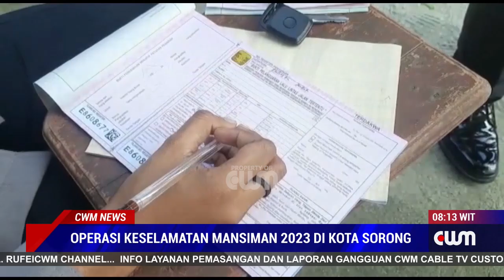OPERASI KESELAMATAN MANSIMAN 2023 DIKOTA SORONG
KAPOLRES SORONG KOTA  KOMBES POL. HAPPY PERDANA YUDIATO MEMIMPIN APEL GELAR PASUKAN OPERASI KESELAMATAN  MANSINAN 2023 YANG DILAKSANAKAN SELAMA 14 HARI DIWILAYAH HUKUM POLRES SORONG KOTA